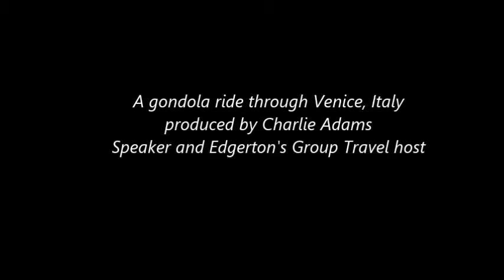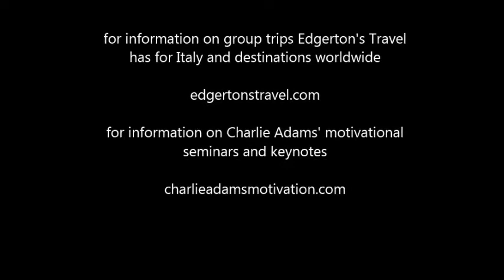step in a gondola in Venice, Italy!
The gondola originated in Venice, Italy -- a city on a series of six islands at the edge of the Adriatic Sea. The "streets" of Venice are actually waterways for boat traffic, making this city one of the most interesting in the world. Speaker Charlie Adams produced this short video of what it is like to travel the canals of Venice in a gondola when he hosted an Edgerton's group travel trip to Italy. Since 2006 Charlie has hosted group travel trips for Edgerton's Travel, where he shares inspirational stories and humor along the way. He also produces a 60 minute DVD documentary for travelers. Here on youtube, he shares short clips from the documentaries. For more information on all of Edgerton's group trips, and for information on Charlie's motivational presentations you can go